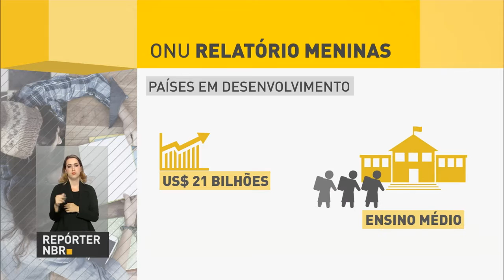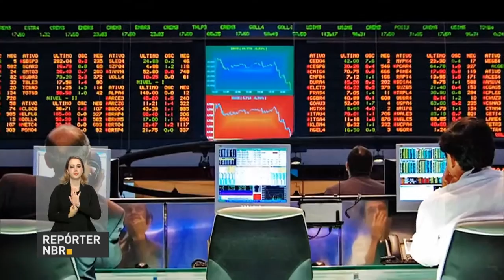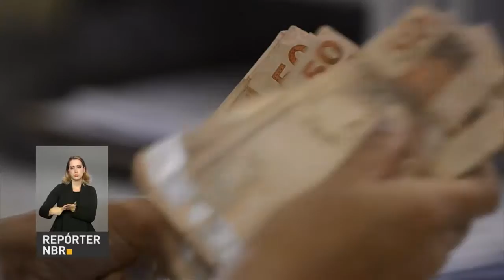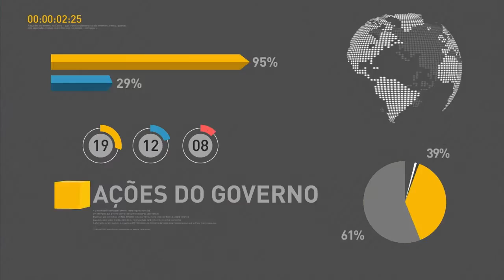Relatório da ONU destaca importância de vacinação contra HPV para saúde de meninas brasileiras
REPÓRTER NBR 19H - 26.10.16: Relatório da ONU evidencia vacinação contra o HPV como medida essencial para garantir saúde de meninas de 10 anos. E mais: em entrevista exclusiva à TV NBR, o ministro do Desenvolvimento Social e Agrário, Osmar Terra, explicou que governo federal premiará prefeituras que mantiverem programas de inclusão produtiva. Veja também: indicadores de confiança na economia brasileira aumentam após ações governamentais de ajuste fiscal.